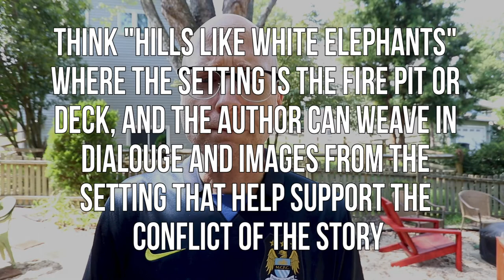Approaching Literature Reading Week 4 (ENGL102)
This video is the 4th in a series called the Big Idea, which highlights reading from the Approaching Literature text at FCC. This is about Chapters 8 and 9. I also shot this outside and the sounds of summer are present.

CREDIT: The Big Idea series originated with Michael Wesch, professor at KSU.

Gear:
* Canon SL2
* Canon 10-22 lens
* Rode VideMicro
* Old tripod
* Adobe Premiere Pro
* Cake pan light